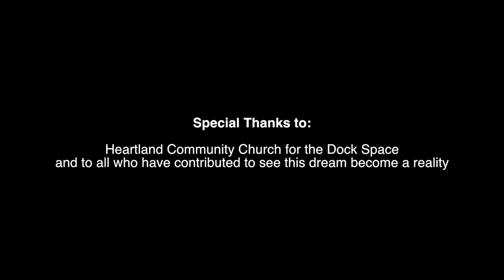The Desert Blooms - There's Nobody Like You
Written by Jon Shirley
(Copyright) This is a Revolution (ASCAP)